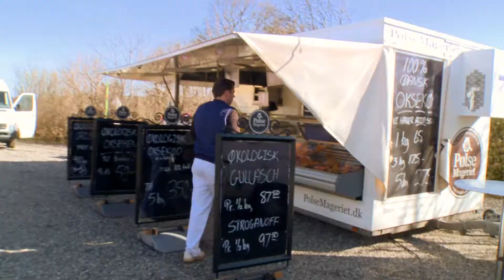Kom til De Økologiske Høstmarkeder 2013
Alle er inviteret når landmænd over hele landet åbner stalddørene!

I kan glæde jer til sensommerens hyggeligste udflugt, hvor børnene kan opleve naturen, råvarerne og dyrene i børnehøjde. Hvad enten dine børn er vilde med dyr og vil klappe søde lam og små kalve, følge landmanden på markvandring eller smage den friskpressede æblejuice, så kan I glæde jeg til masser af oplevelser. Også gårdbutikkerne står parate med gode, rene varer, der bare smager af mere og kulinariske oplevelser.